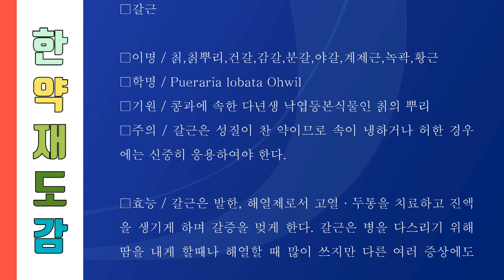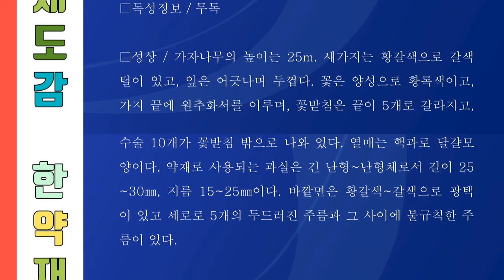세상의 모든 한약재 003 갈근, 칡의 뿌리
001. 가자, 가지의 열매
357. 희렴, 진득찰의 지상부

칡

콩과의 덩굴식물.

산야에서 자란다. 줄기는 길게 뻗어가면서 다른 물체를 감아 올라가며 갈색 털이 있다. 잎은 어긋나고 잎자루가 길며 3개의 작은잎이 있다. 작은잎은 털이 많고 둥글거나 넓은 타원형이며 가장자리가 밋밋하지만 얕게 3개로 갈라진다.

꽃은 8월에 피고 홍자색이며 기판(旗瓣)의 기부는 황색이고 총상꽃차례에 달린다. 꼬투리는 편평한 넓은 선형이며 굵은 털이 있다.

종자는 9~10월에 익는다. 한방에서 뿌리를 갈근(葛根)이라고 하며 발한 ·해열에 사용한다. 뿌리의 녹말은 갈분(葛粉)이라 하며 식용하고, 줄기의 껍질은 갈포(葛布)의 원료로 쓰며 생체는 사료로 사용한다. 뿌리를 삶은 물을 칡차라고 하여 건강음료로 팔기도 한다. 일본에서는 가을에 피는 아름다운 꽃 중의 하나로 손꼽힌다.